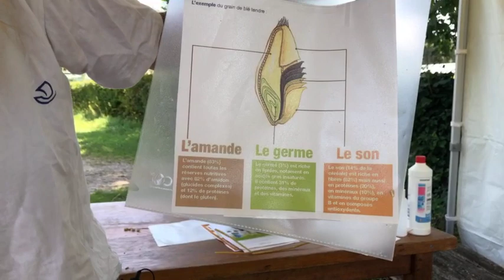Moissons à la Ferme de Paris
21 juillet à la Ferme de Paris : Heloïse et Guillaume nous présentent la moissons des céréales à la Ferme de Paris. Les céréales avaient déjà été filmées au moment des semailles et ce live conclut un cycle sur les céréales, avec une présentation de la moissonneuse et l'utilisation des grains moissonnés.